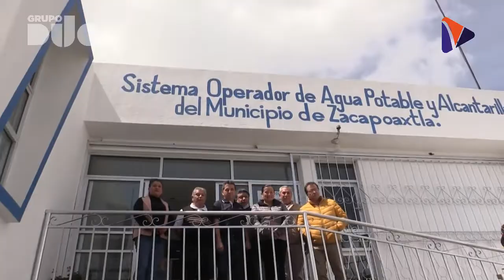SOMAPAZ y diputada federal se reúnen en Zacapoaxtla para lograr acuerdos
Esther Martínez visita SOMAPAZ, el sistema le pide ser portavoz para regularizar concesiones de agua vencidas y apoyo para excavación de pozos profundos que ayuden a reducir la escasez de agua en esta localidad